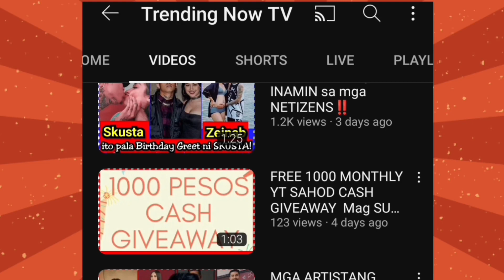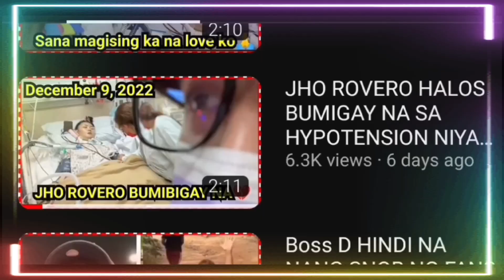Burol Update Pamilya SCHIMMER | Burial preparation of Jho Rovero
burial of Jho Rovero.

ANDREW SCHIMMER WIFE 2022 JHO ROVERO LATEST UPDATE

andrew schimmer wife latest update
jho rovero funeral
jho rovero lamay
jho rovero nilibing na
jho rovero libing
libing na ngayong Araw ni Jho Rovero.
Andrew Schimmer wife news today
Andrew Schimmer wife illness
andrew schimmer wife now 2022
the schimmers family
andrew schimmer wife latest news
andrew schimmer and jho rovero
andrew schimmer wife
andrew schimmer latest vlog
andrew schimmer vlog
andrew schimmer update
andrew schimmer update now
andrew schimmer wife before
andrew schimmer magpakailanman
andrew schimmer wife news
andrew schimmer and jho rovero story
the Schimmers update
the schimmers vlog
the schimmers family vlog
the schimmers family story
Schimmers family
the schimmers
the schimmers family
schimmers family update
Andrew Schimmer
Andrew schimmers vlog
Andrew Schimmer vlog
wife of Andrew Schimmer
sick wife of Andrew
jho rovero
Jho rovero illness
jho rovero vlog
Andrew Schimmer
the schimmers
Schimmer family
jorhomy schimmer
jorhomy rovero
jorhomy schimmer disease
jorhomy rovero illness
jorhomy schimmer update
jho rovero update
jho rovero latest update
andrew schimmer latest news
andrew schimmer latest news today
jho rovero update today
andrew schimmer update today
jho rovero update now 2022
jho rovero news update
jho rovero latest news today
jho rovero latest update today
andrew schimmer wife update today
andrew schimmer story
andrew schimmer update
high in potassium problem
kmjs andrew schimmer
kmjs andrew schimmer full episode
jho rovero compilation video
compilation video
jho rovero disease
jho rovero dialysis
jho schimmer update
john schimmer wife
john schimmer illness
jho schimmer sick
jho rovero update